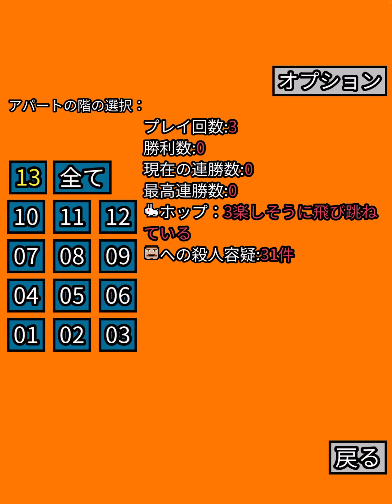【幸運の大家様】28 またもやギリギリ大家戦に突入したけど…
せっかく大家戦までたどり着いたのに

そこまでで力尽きちゃったね。

もうちょっとコインに余裕ないとなぁ。

毎ターン100稼げれば耐えられるけど

それができるならこの時点で

ある程度蓄えがありそうなモンだからねー。